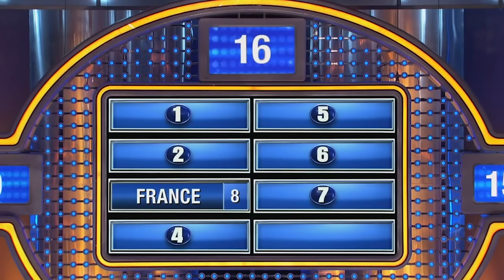DUMBEST ANSWERS EVER GIVEN! Family Feud Answers That Left Steve Harvey Saying WHAT?!